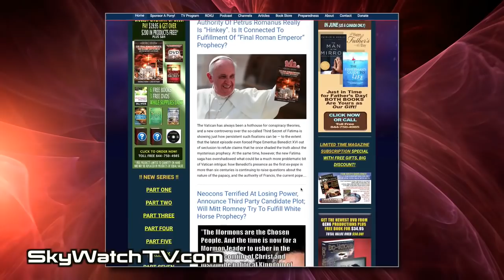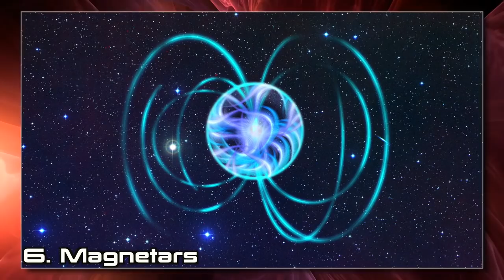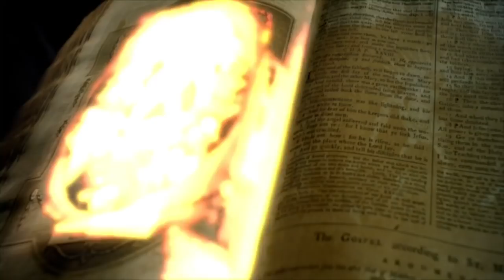ItM 053: Destroyers of the Multiverse! (Part 2)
Happy one year anniversary to Into the Multiverse! In this year anniversary two part episode, Josh and Christina list out the top ten most destructive forces in the multiverse. What do you think?